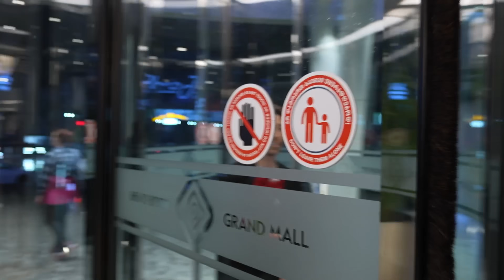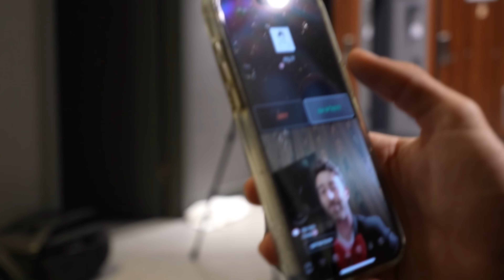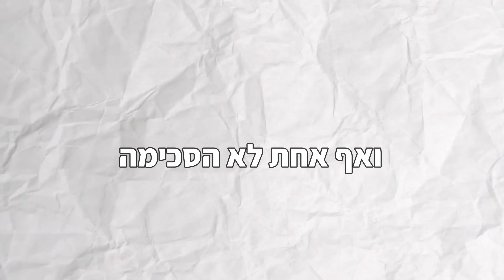24 שעות למצוא כלה במדינה זרה!!!(מסוכן!)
אם אהבתם את הסרטון אני רוצה שנגיע כאן ל 5000 לייקים בשביל שנעשה עוד אחד כזה
ותכירו אותי גם בצדדים שלא הכרתם .
תודה לנועם ודניאל החברים הטובים שעזרו לי והיו איתי בכל הוולוג הזה זאת הייתה חוויה מדהימה .
לכל העדכונים החמים :

להרשמה למחנה קיץ שלי - 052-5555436